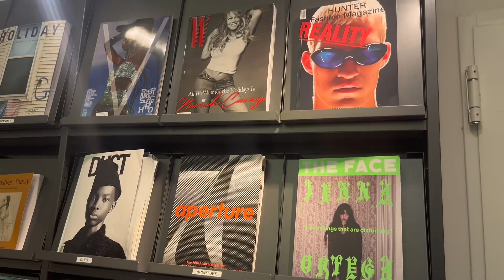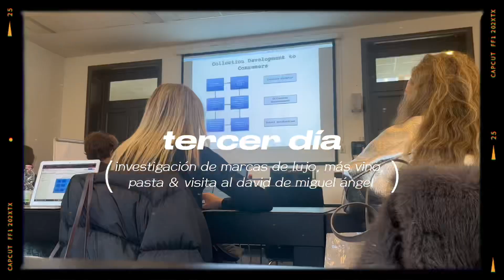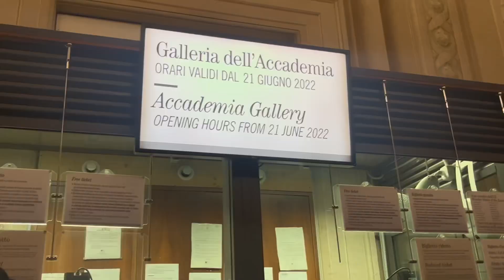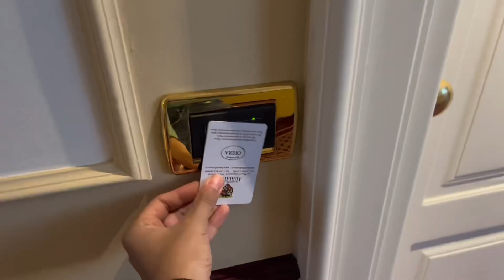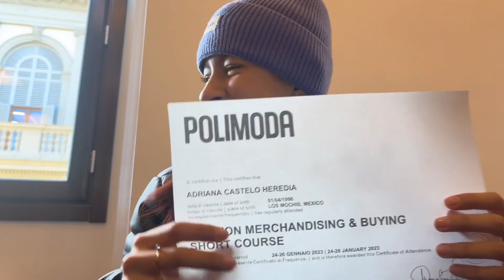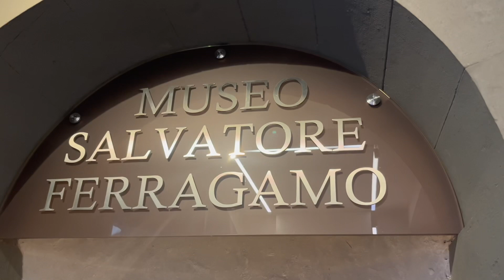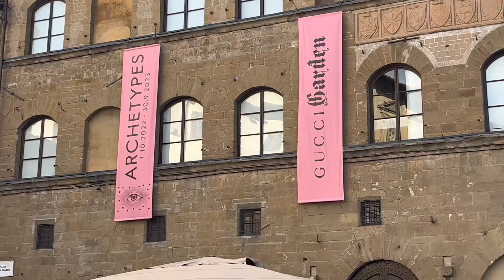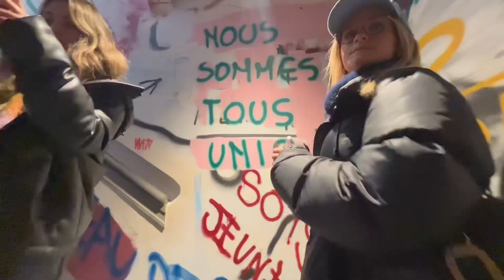Vlog Florencia | Curso en Polimoda, explorando la ciudad, Gucci Garden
En este vlog documento el viaje de estudios que tuvimos mi máster y yo a la bella ciudad de Florencia, para tomar un curso en Polimoda sobre Fashion Merchandising & Buyer. Y conocimos el Museo de Salvatore Ferragamo, el Gucci Garden y otros museos de arte.

• Italy City Escape Tradition Walk Elegant: CupCut
• Image of Italy - Slowly elegant waltz: CupCut
• Fantasy: CupCut

-Sobre Mi-
Hello friends! Mi nombre es Adriana y vivo en Valencia, España. En este canal encontrarás videos sobre moda, skincare, vlogs y cualquier obsesión que adopte en el camino. Gracias por estar aquí, hope you enjoy!